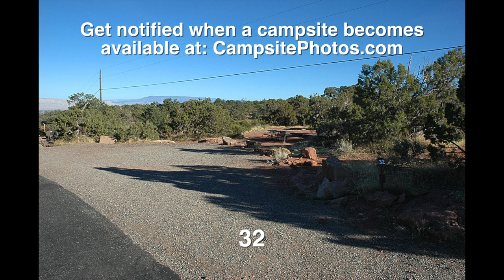Saddlehorn Campground, Colorado National Monument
Sign up to get Saddlehorn campsite availability alerts with Campsite Assist

Colorado National Monument's Saddlehorn campground has 80 single-family campsites and is nestled within spectacular red rock formations in a true American West landscape.  Campsites can accommodate tents, trailers and RVs (up to 40 feet). Each site also has a table, fire ring and grate. Walk-in and primitive campsites are also available.

Campground amenities include drinking water and flush toilets. There is also a ranger station, visitor center, amphitheater and camp host. Firewood is available for sale from the camp host.